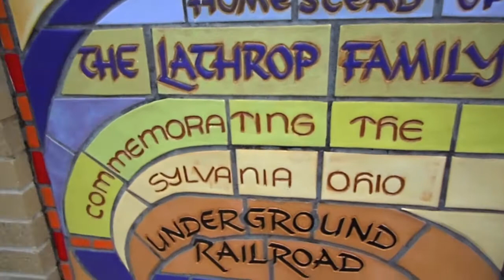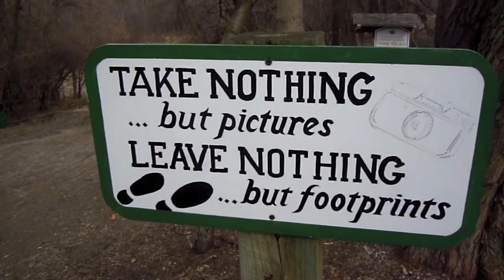Lathrop Family Homestead (Ancient House Reborn)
READ COMPLETE DESCRIPTION! Located in Sylvania Ohio's beautiful Harroun Community Park, the Lathrop Family Homestead is situated overlooking a notorious sledding hill and is currently undergoing a extensive renovation process. The outside has been finished and crews are continuing to work on the inside. With the threat of demolition from a previous location north of the park, the 170 year old house was moved by flatbed to its current place nine years ago. It really is amazing to see what a ancient home can look like when someone actually cares for it and brings it back its formal glory instead of either demolishing it, or simply letting nature take over. It's certainly a drastic difference from the old farmhouses explorers usually see.